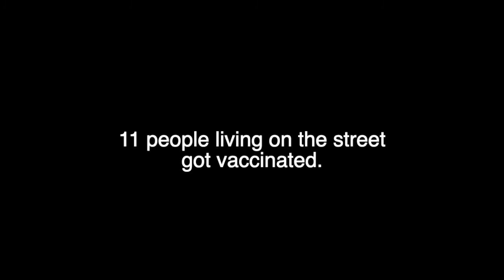VHOP Ventures: 11 People Living On the Street Get Vaccinated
St. Joseph Center's Vehicular Homeless Outreach Program (VHOP) is very creative in doing outreach. Recently, VHOP had to quickly get the word out about more vaccines being available to people experiencing homelessness.

So, they took their bikes.

While collaborating with the Department of Health and peer-agency, HOPICS, VHOP helped 11 people living on the street get vaccinated.